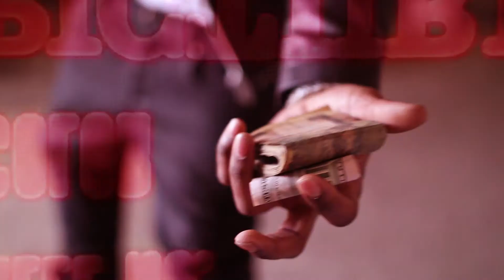4GSkii - ReRoute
Matt Sugawara Films